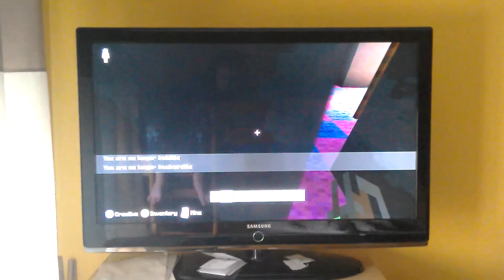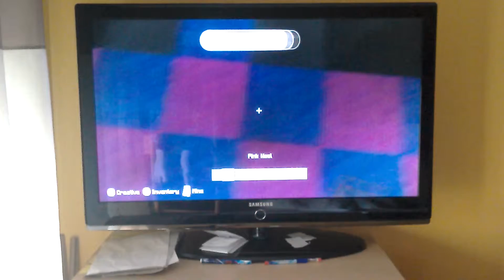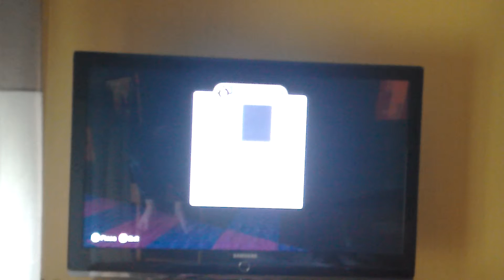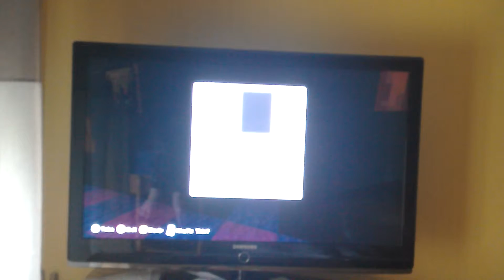5 nights at freddy's in minecraft